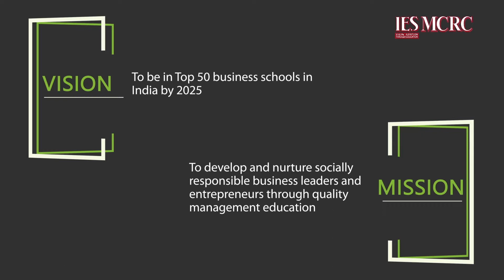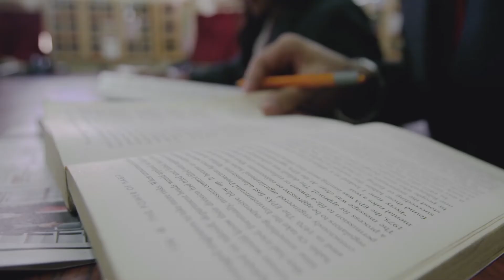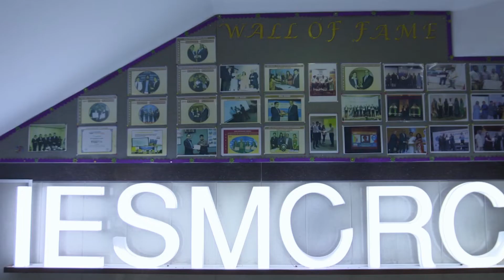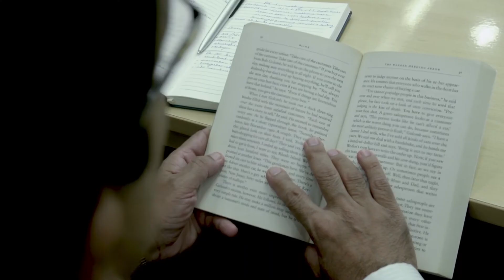Experience IESMCRC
Want to know all about IESMCRC, then check this video out!